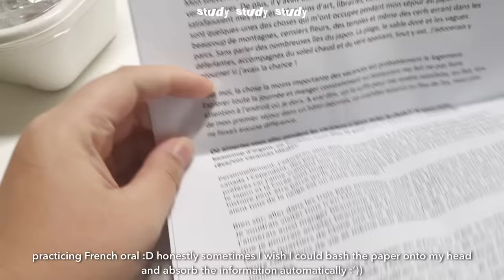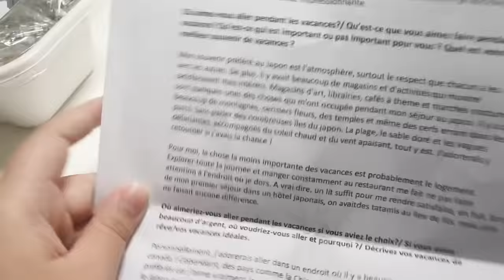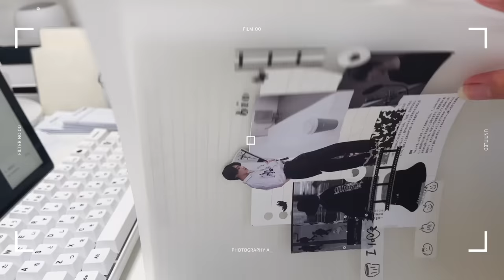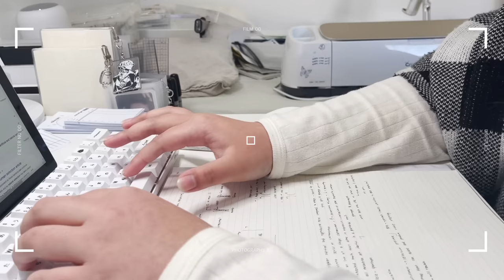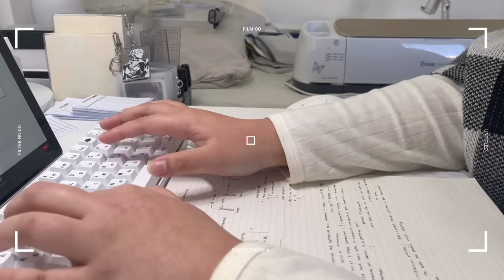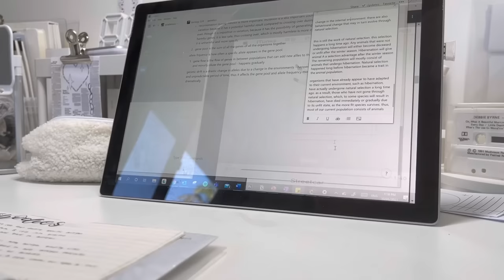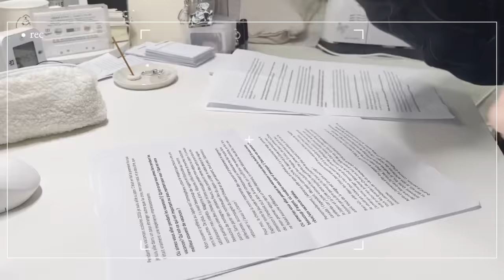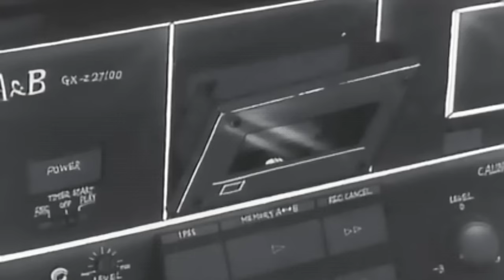24 hour study day in my life ~ spend sunrise to sunset with me :)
welcome back to another vlog! I tried to make this one as real time (?) as possible without a lot of background music just to experiment. Do you prefer more bg music or less bg music? unfortunately I can’t see the sunset properly where I live so I guess a lil sky gradient will have to do T^T I had a lot of fun watching the sunrise and I think I should do it more often now hehe.

love from,
yizhen ॰˳ཻ̊♡

→ here are a few resources regarding current events/ issues in the world and how you can help. even a little support makes a difference! and remember the pandemic isn’t over, please try your best to practice social distancing, wear masks and sanitise/ wash your hands regularly. stay safe friends!
// current issues carrd
// yemen crisis
   ↳  yemencrisis.carrd.co/
// we are the change carrd (this one has the most info and links, and it notes when the last update was)

☻ codes etc . . .

✧  social . . .